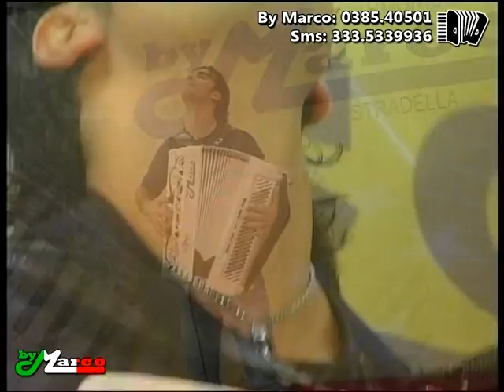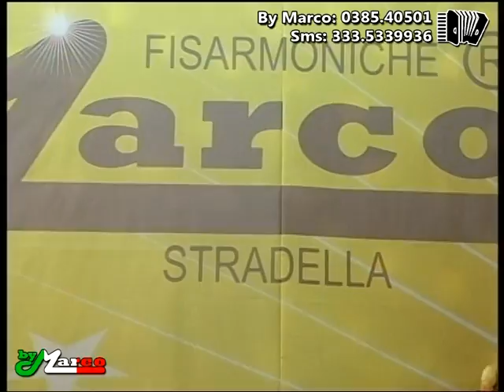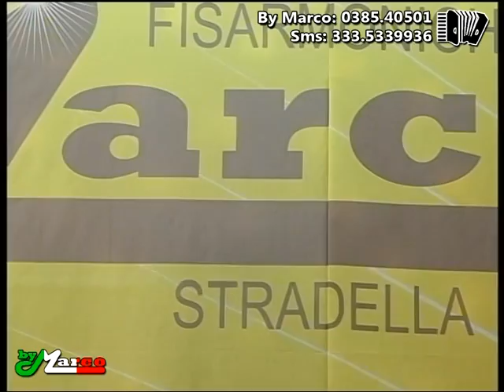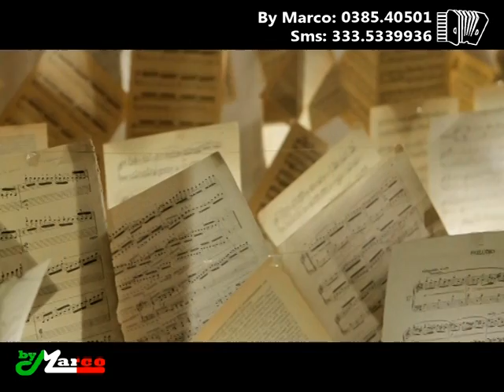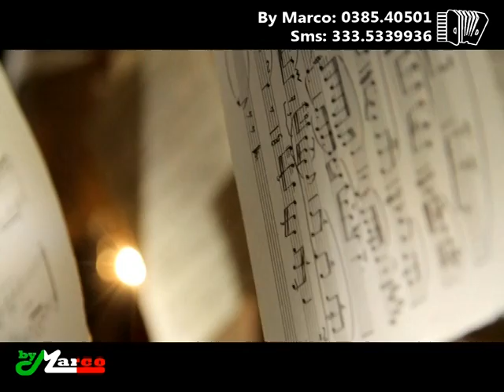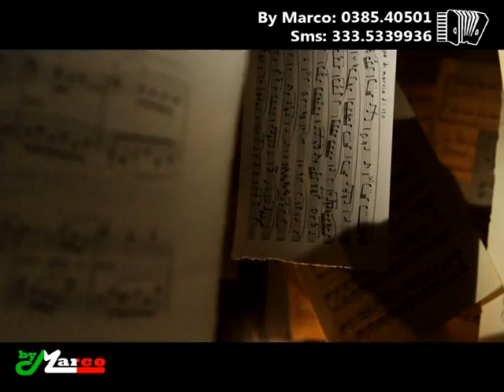6° PUNTATA 5 NOVEMBRE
6° puntata Fisarmonicando tv in onda in tutta Italia canali 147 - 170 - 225  del digitale  e canale Sky 890